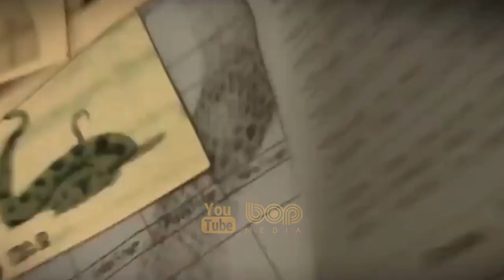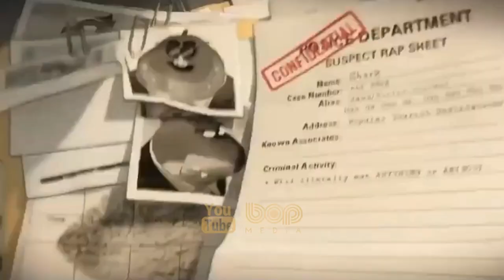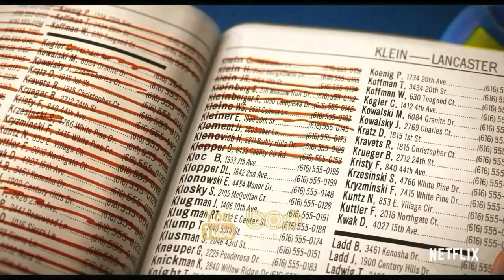انیمیشن ماجراجویانه هیجان انگیز رفقای بد دوبله فارسی ۲۰۲۲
| ۲۰۲۲ فیلم سینمایی رفقای بد دوبله فارسی  |

در دنیایی که انسان‌ها و حیوانات انسان‌نما در کنار هم زندگی می‌کنند، گروهی از حیوانات به نام‌های آقای گرگ، آقای پیرانا، آقای مار، آقای کوسه و خانم رتیل برای جلوگیری از گذراندن دوران زندان، توافقی را انجام داده‌اند. هنگامی که با آقای گرگ شروع به لذت بردن از این سبک زندگی جدید می‌کنند، یک شرور جدید ظهور می‌کند.
کارگردانی رفقای بد را پیر پریفل بر اساس فیلمنامه ای از ایتان کوهن و هیلاری وینستون، بر اساس مجموعه کتاب‌های کودکان به همین نام توسط آرون بلیبی ساخته شده‌است. صداپیشگان سام راکول، مارک مارون، کریگ رابینسون، آنتونی راموس، آکوافینا، ریچارد آیواد، زازی بیتز، لیلی سینگ و الکس بورستاین در این فیلم به ایفای نقش پرداخته‌اند.

تاریخ اکران  ۲۲ آوریل ۲۰۲۲

00:00 bop Media
00:16 انیمیشن رفقای بد
04:48 انیمیشنهای برتر سال
04:59  هتل ترانسیلوانیا 4
05:54  انیمیشن نجات جادو
06:46  انیمیشن رایا و آخرین اژدها
07:32  انیمیشن رامبل
08:00  انیمیشن میچل ها و ماشین آلات
08:54  انیمیشن لوکا
10:12 سابسکرایب و ویدیوهای بیشتر